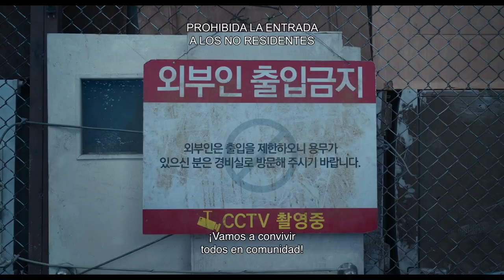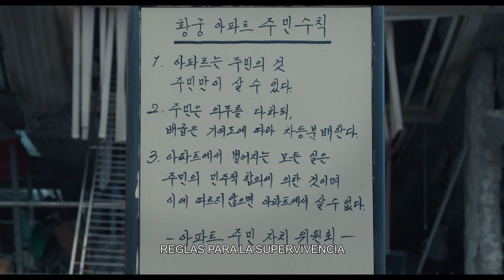CONCRETE UTOPIA | Tráiler Oficial SUBTITULADO | BF Distribution | Park Seo-joon, Lee Byung-hun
¡Prepárate para una experiencia apocalíptica en Concrete Utopia! ("Sobrevivientes: Después del Terremoto" en castellano)

Estreno el 19 de enero, sólo en cines.

SINOPSIS

Esta película surcoreana dirigida por Um Tae-hwa te sumergirá en un mundo devastado por un potente terremoto que ha dejado a Seúl en ruinas.
Tras el desastre natural, la ciudad ha quedado reducida a escombros, excepto por un edificio que se mantiene en pie: los apartamentos Hwang Gung.
Cuando los sobrevivientes del exterior descubren este refugio, comienzan a reunirse allí en busca de seguridad y supervivencia.
Sin embargo, esta decisión desencadena tensiones con los residentes originales del edificio, quienes se sienten amenazados por la llegada de los forasteros.
Bajo el liderazgo de Young-tak, elegido como el delegado de los residentes originales, se prohíbe estrictamente la entrada de personas externas y se establece un nuevo reglamento para garantizar la supervivencia de todos, pero en medio de las amenazas constantes y la lucha por sobrevivir, surgen conflictos inesperados entre los propios residentes.
Concrete Utopia es una película que te mantendrá al borde de tu asiento, explorando temas de supervivencia, distopía y las tensiones humanas en situaciones extremas.